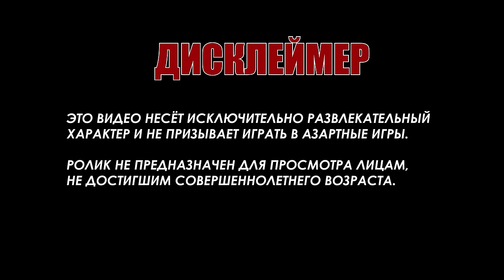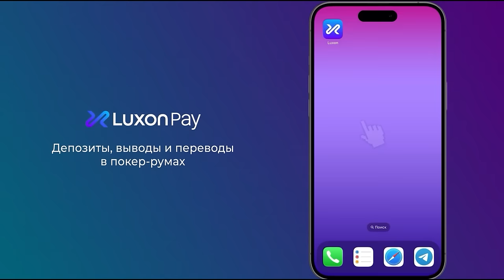ПОСТАВИЛ ALL-IN В ТЕМНУЮ = ПОБЕДИЛ. Минск БПТ турнир за 285$. Покер Влог #20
Обзор серии БПТ в Беларуси, играем Minsk Open Event за 225$.
Покоряю мтт поляны в Минском офлайне.